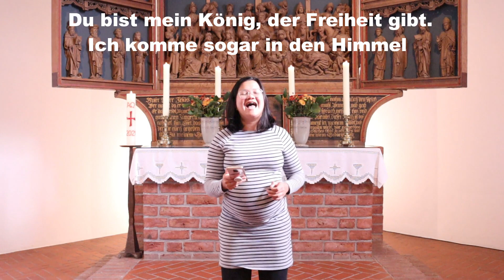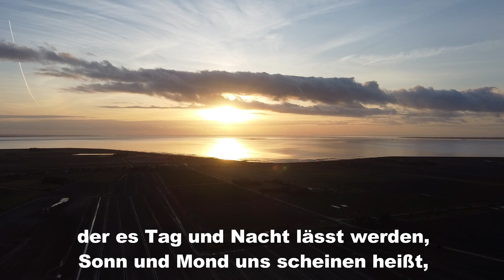Evangelischer Gottesdienst Nordstrand-Odenbüll 31.10.21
Evangelischer Gottesdienst in der St. Vinzenz Kirche Nordstrand-Odenbüll am 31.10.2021 (Reformationstag) zum Thema "Zur Freihet berufen". In diesen Gottesdienst sind wieder viele Mitwirkende von nah und fern dabei. Vielen Dank!

Die Liedaufnahmen stammen aus dem Angebot der Evangelischen Landeskirche in Württemberg.

Hier die Rätselfragen mit Lösungen:
Welcher Wochentag war der 31.Oktober 1517?
• Mittwoch (x)
• Freitag
• Sonntag
Wie nennt man die 95 Sätze gegen den Ablass?
• Titel
• Thesen (x)
• Temperamente
Wo wurde Martin Luther versteckt?
• in einem Kloster
• auf einem Schloss
• auf einer Burg  (x)
In wieviel Tagen übersetzte Luther das Neuen Testament?
• 55
• 77 (x)
• 99
Welcher Begriff prägte die Reformation?
• die Freude der Schöpfung
• die Perlen des Glaubens
• die Gerechtigkeit Gottes (x)
Wie heißen Luthers Gedanken bei den Mahlzeiten?
• Tischreden (x)
• Stuhlworte
• Tellersätze
Wo war die erste Lutherrose zu sehen?
• auf einem Bild von Lucas Cranach
• auf einem zu großen Ring (x)
• im Schlossgarten in Wittenberg